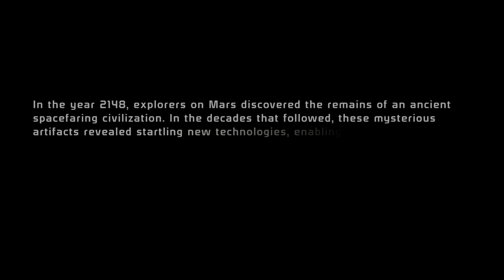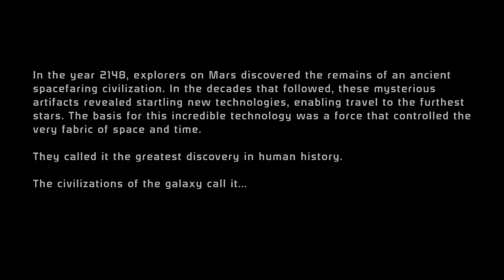Mass Effect Legendary Edition Remaster Intro